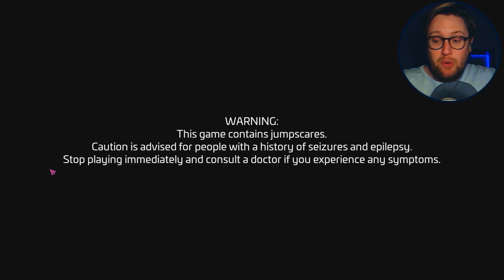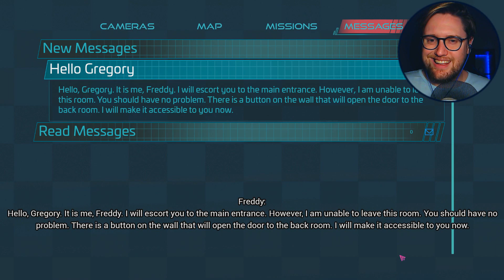| THE GANG IS HEEERE! | Five Nights at Freddy's: Security Breach [1]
In Five Nights at Freddy’s: Security Breach, play as Gregory, a young boy who’s been trapped overnight inside of Freddy Fazbear’s Mega Pizzaplex. With the help of Freddy himself, Gregory must uncover the secrets of the Pizzaplex, learn the truth, and survive until dawn. Join me in part 1!

Toodeloo!